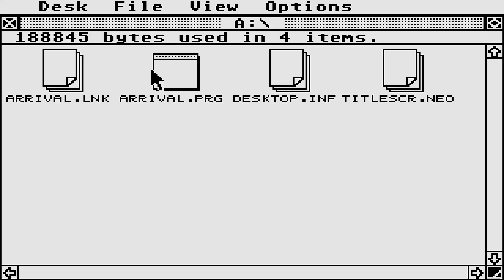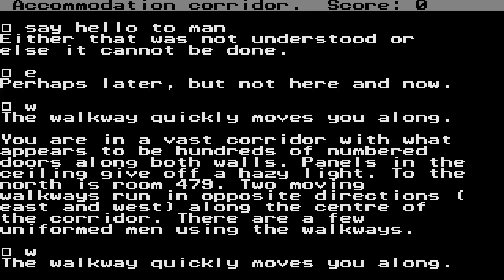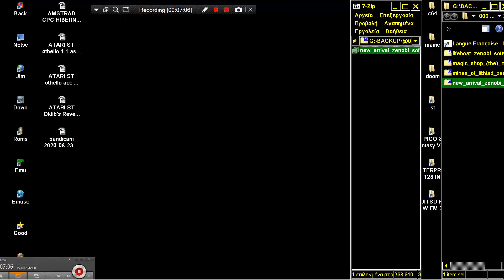ATARI ST New Arrival By Zenobi Software & STAC ST ADVENTURE CREATOR st zip